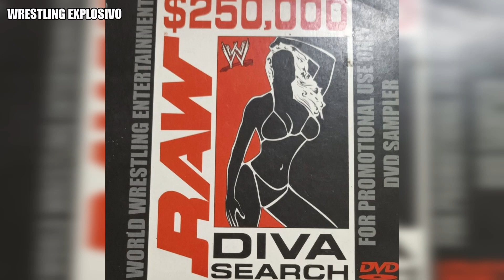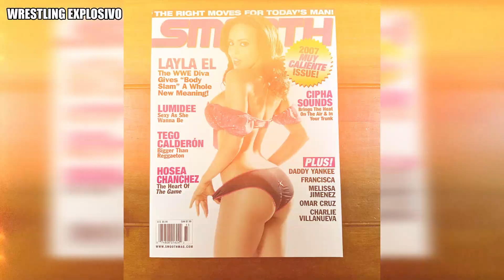LA HISTORIA DE LAYLA | LOS OLVIDADOS #48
Aqui les traigo el olvidado #48 dedicado a la carrera de Layla